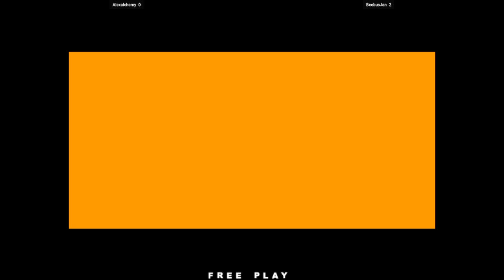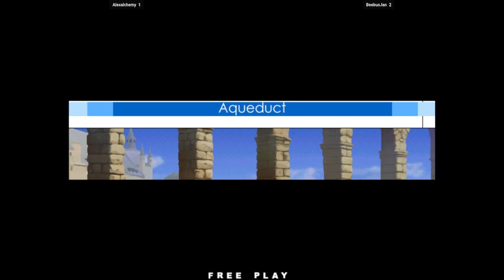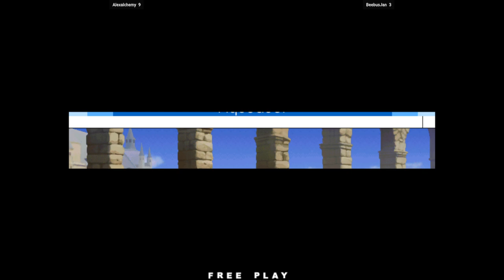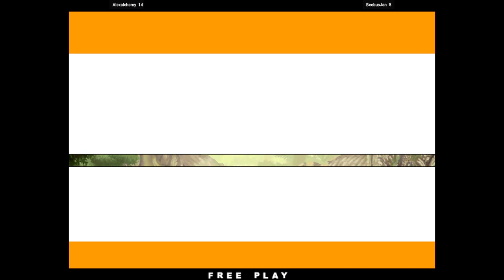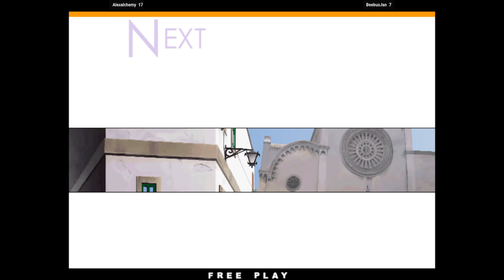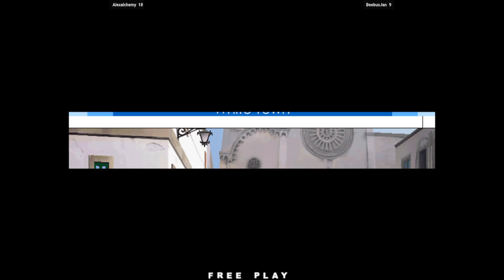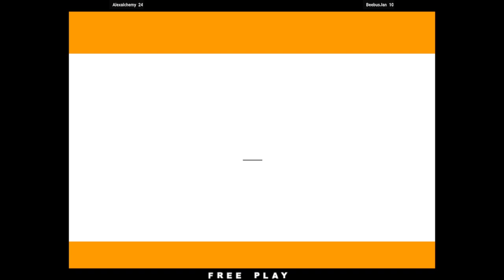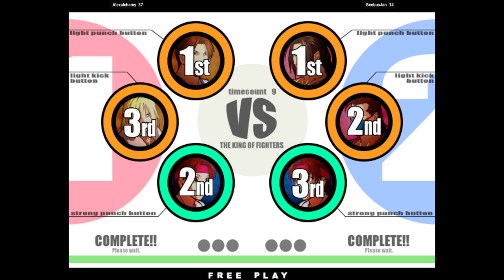KOFXI | Alexalchemy VS BeebusJan | 🇵🇷🇺🇸 Fightcade 2 The King of Fighters XI